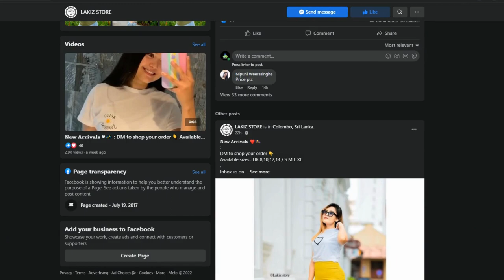new T shirt Blouse Design 2022 sri lanka | new t shirt design 2022 for girls | blouse Disain 2022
Hello Friends

2022 Latest Frock Design in Srilanka | New Frock Design 2022 | Gaum Disain 2022

This Video Includes -New Frock Style, New Normal Frock Designs, gaum disain 2022, New Frock top Design, New Frock Design Party Wear, New Frock Design 2022 Sri lanka,

This video includes new fashionable frocks which can wear to office a party or anywhere and also where to buy them easily. These are the latest fashions in 2022 in srilanka.